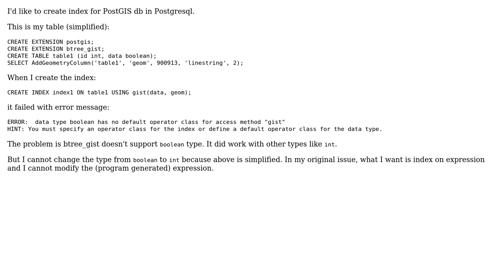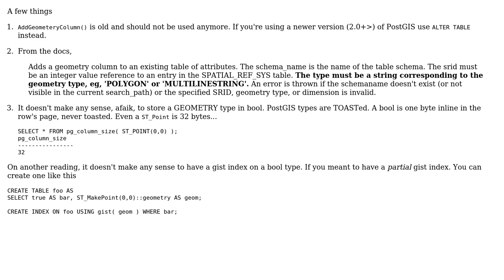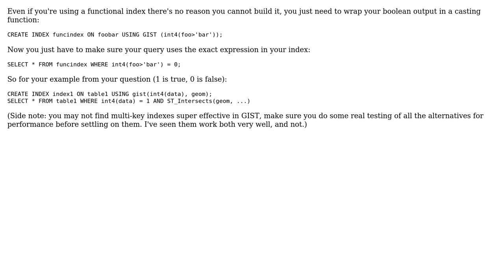GIS: How to create gist index on boolean type? (2 Solutions!!)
GIS: How to create gist index on boolean type?

With thanks & praise to God, and with thanks to the many people who have made this project possible! | Content (except music & images) licensed under CC BY-SA | Music | Images & others | With thanks to user whyzar user Paul Ramsey user kcwu user Evan Carroll and the Stack Exchange Network Trademarks are property of their respective owners. You are responsible for your own actions.